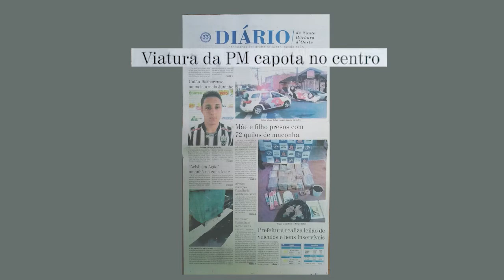Jornal da TV SBNoticias - 08/02/2019 - MÃE OBTÉM AUTORIZAÇÃO PARA CULTIVAR MACONHA EM CASA